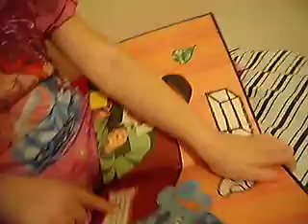Getting ready for bed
Ah, the craziness of getting three kids ready for bed.  Don't you miss it, Grandma and Papa?